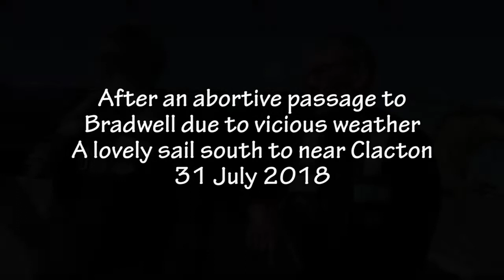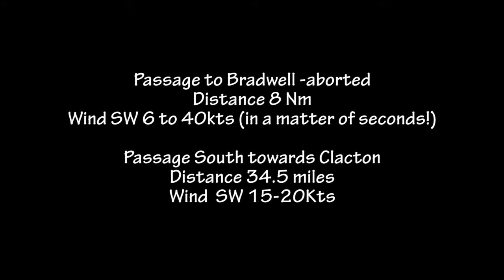Melissa 31 July 18 720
Sailing, Sadler29, Melissa